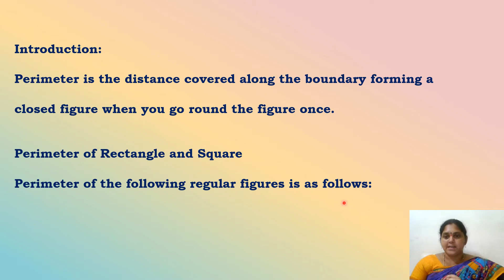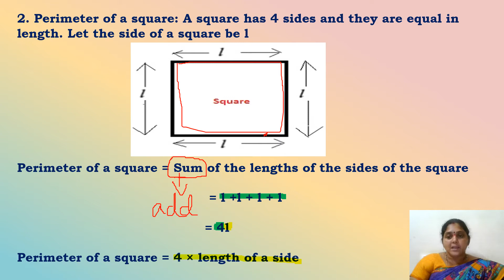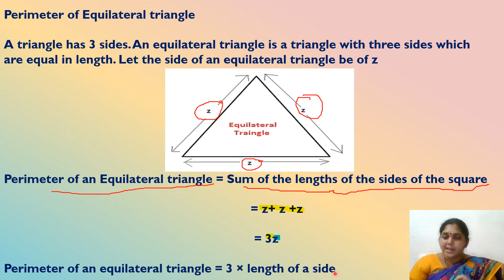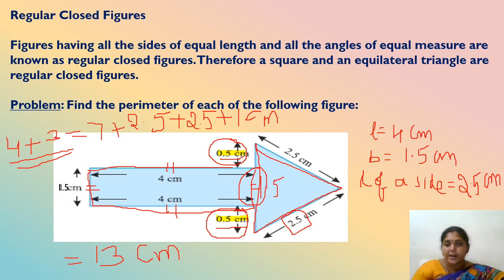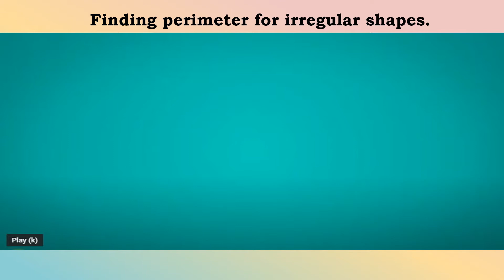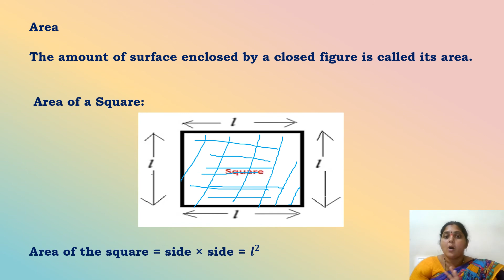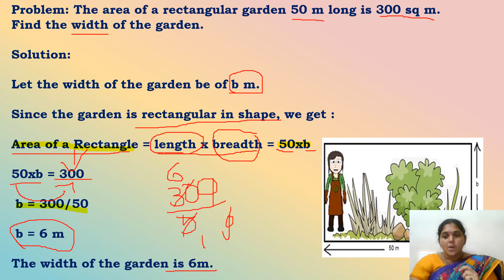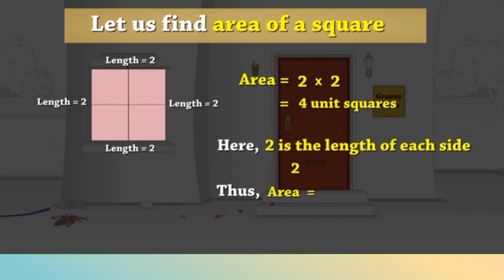GVKCV ONLINE CLASS : Mensuration (Class 6 MATHEMATICS)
by - VAMSI PRIYA